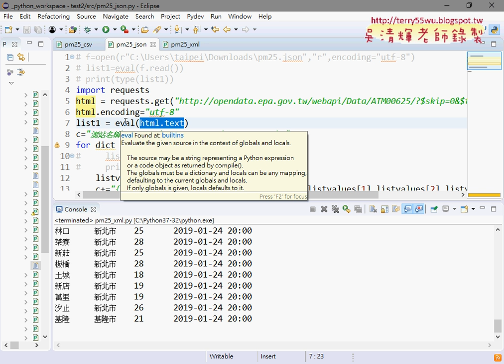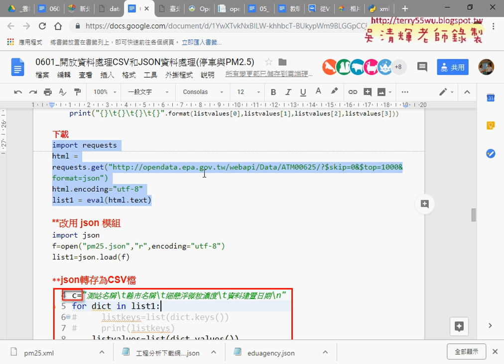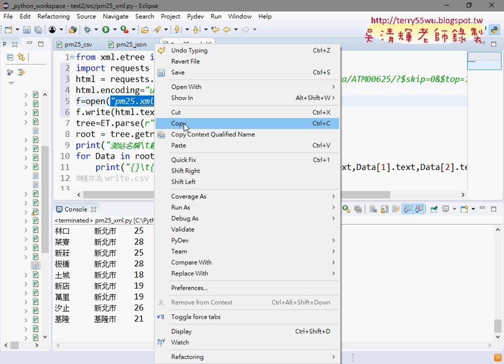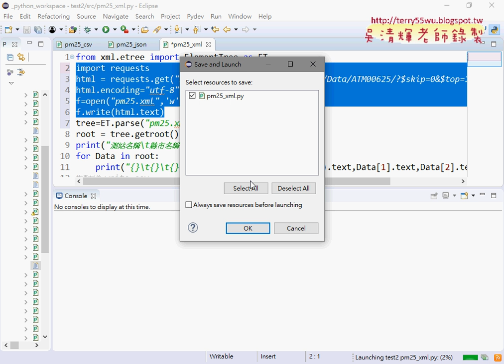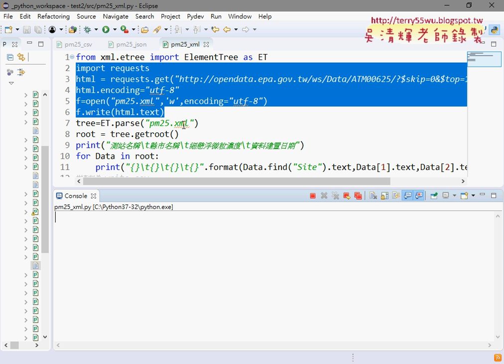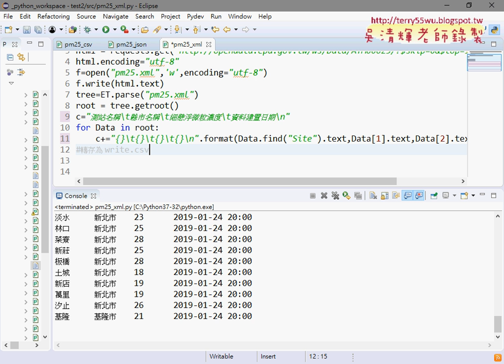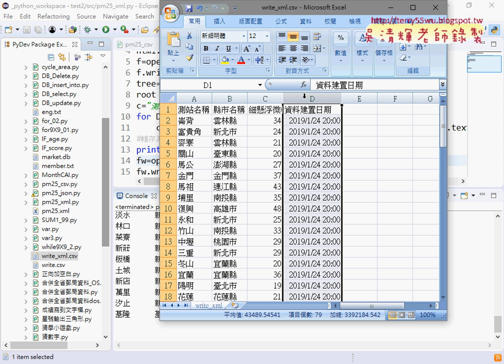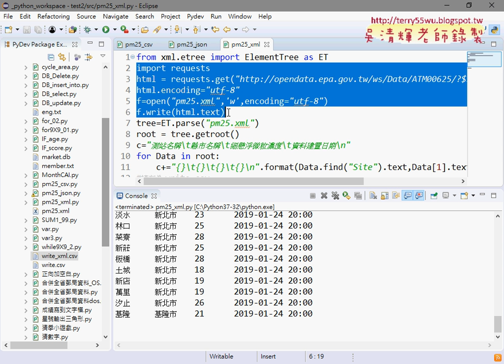06 網路下載與開啟XML與轉存成CSV